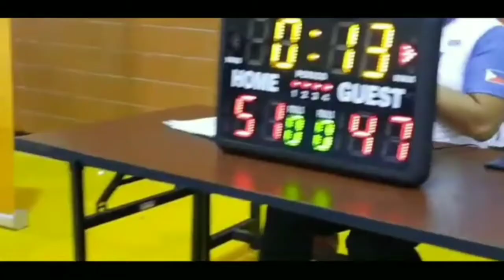Pinoy Basketball Friendship Cup inter Company 5'8" div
QAF NAVY vs AL JABER